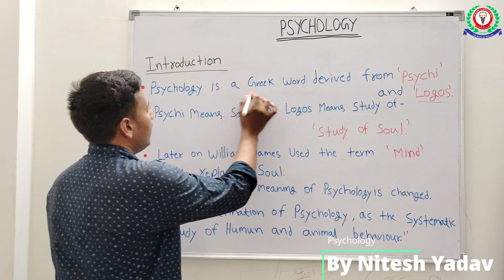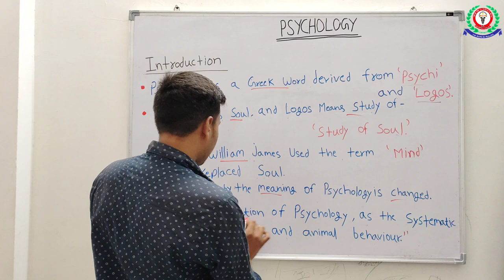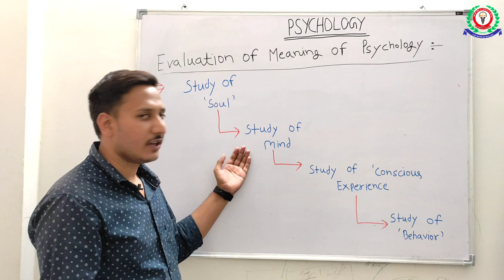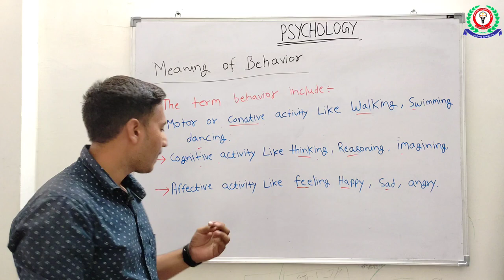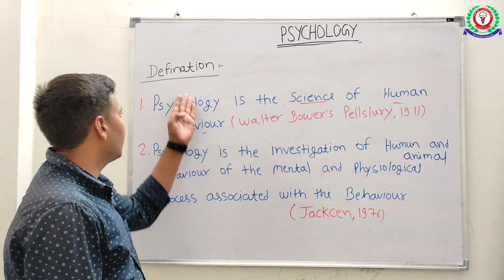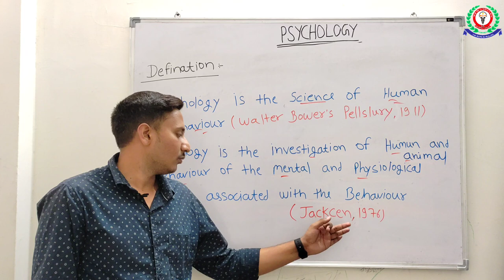Introduction of psychology in hindi ( मनोविज्ञान ) Bsc Nursing 1st Year by nitesh yadav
Introduction Of Psychology In Hindi l Ar Nursing Classes l By Nitesh Yadav l Bsc Nursing 1st Year
Part 1

Hello friends, Welcome To AR Nursing Classes Jaipur

introduction of psychology bsc nursing 1st year,
introduction of psychology in hindi,
introduction of psychology gnm 1st year,
introduction of psychology by himanshi singh,
introduction of psychology bsc nursing 1st year malayalam,
introduction of psychology in nursing,
introduction of psychology in english,
introduction of psychology in tamil,
introduction of psychology notes,
introduction of psychology 1st year,
introduction of psychology mcqs,
introduction of psychology assignment,
introduction of abnormal psychology,
overview of ap psychology,
introduction about psychology,
introduction to psychology a level,
introduction to psychology atkinson,
overview of clinical psychology and virtual tour,
introduction to the field of psychology and law,
introduction and definition of psychology,
introduction and history of psychology,
introduction to criminology and psychology of crimes,
an introduction to the discipline of psychology,
introduction and development of social psychology,
introduction to psychology university of toronto coursera answers,
introduction to criminology and psychology of crimes reviewer,
introduction nature and scope of social psychology,
introduction to criminology and psychology of crimes question and answer,
introduction to psychology as a science of mind and behaviour,
introduction to basic concepts of psychology,
psychology of human behavior introduction,
biology of behaviour psychology introduction,
introduction ethology as a branch of biology and animal psychology,
introduction of psychology chapter,
introduction of psychology coursera,
introduction of cognitive psychology,
introduction of clinical psychology,
introduction psychology chapter 1,
overview of clinical psychology,
introductory psychology clep,
intro psychology crash course,
introduction to psychology coursera quiz answers,
introduction to psychology chapter 1 gnm 1st year,
introduction of developmental psychology,
introduction to psychology definition,
introduction of educational psychology,
introduction of educational psychology in hindi,
introduction of experimental psychology,
introduction to psychology exam questions and answers,
introduction of emotion in psychology,
introduction to psychology full course,
introduction to psychology for managers,
introduction to psychology first year,
introduction to psychology final exam,
introduction to psychology for bsc nursing,
introduction to psychology for social work,
introduction to the field of psychology,
introduction of general psychology,
introduction to psychology gateways to mind and behavior,
introduction of health psychology in hindi,
introduction of health psychology,
introduction to psychology harvard,
introduction to history of psychology,
introduction of psychology in urdu,
introduction of industrial psychology,
introduction of learning in psychology,
introduction in psychology,
introduction to psychology ignou,
introduction to psychology in malayalam,
introduction to psychology. john gabrieli,

Bsc Nursing 1st Year Physiology Online Classes